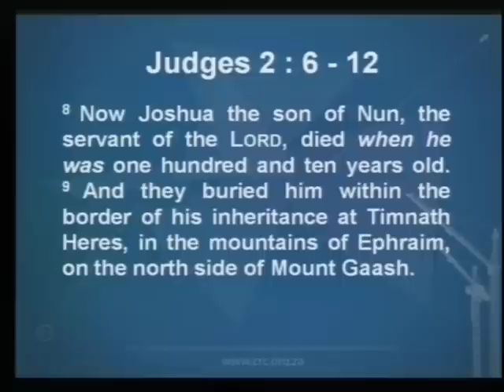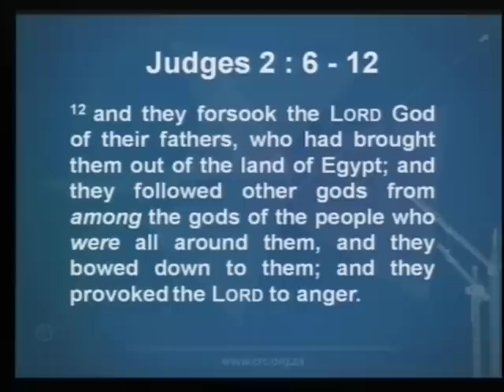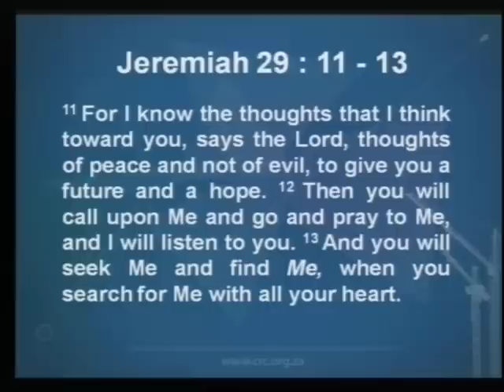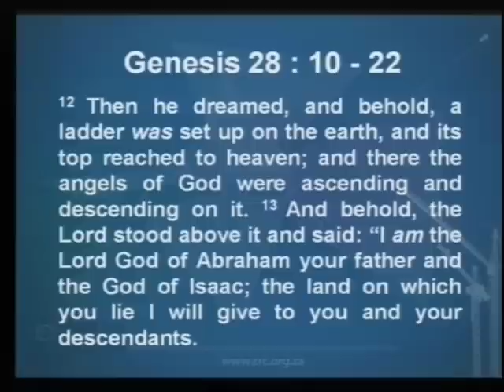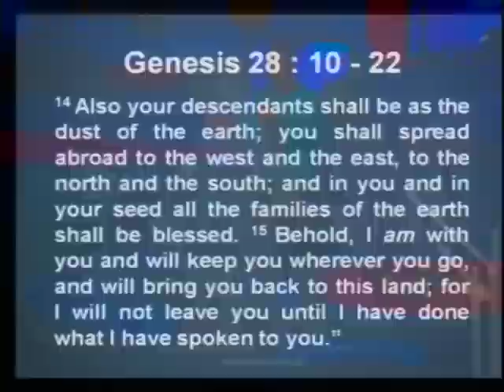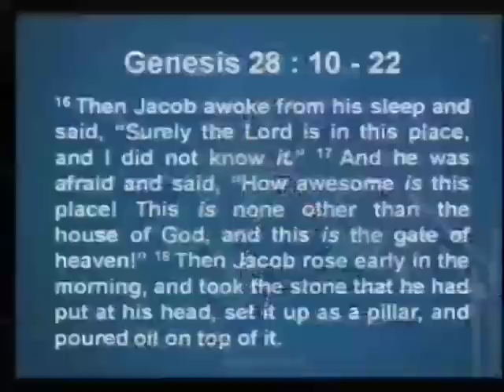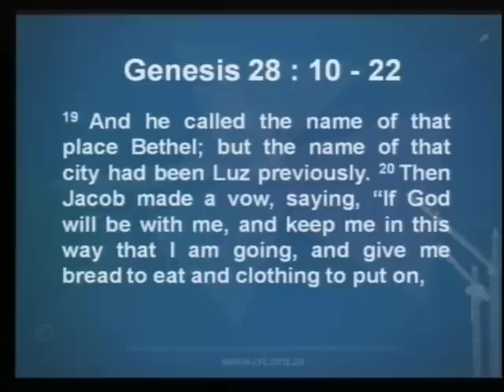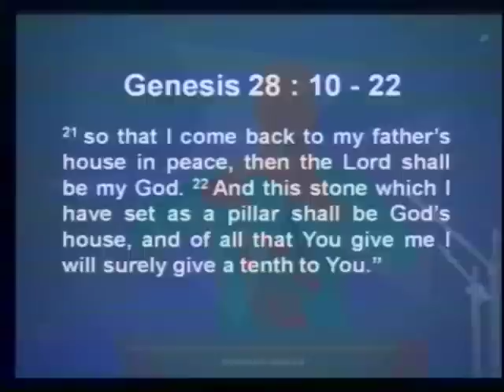18H00 05/05/2013 Another Generation Arose